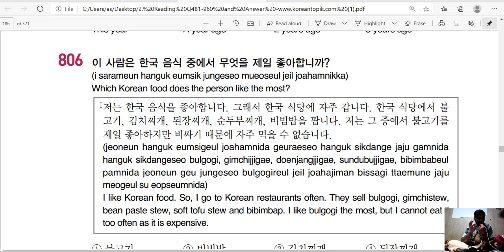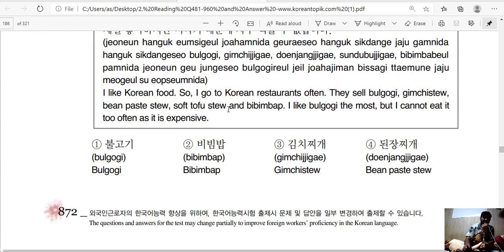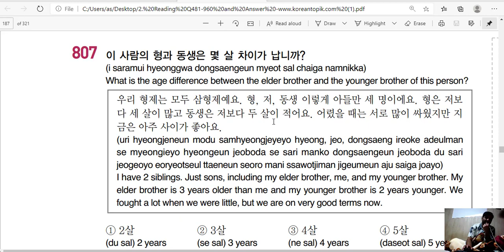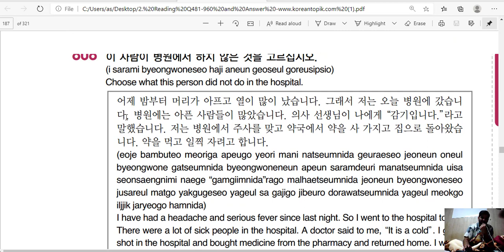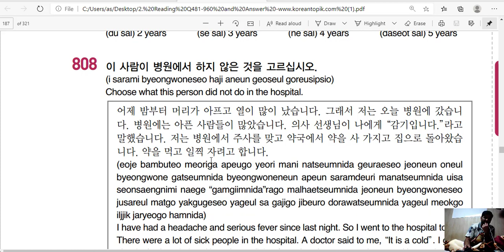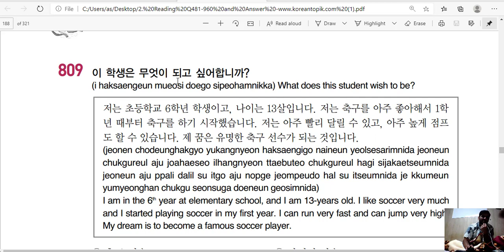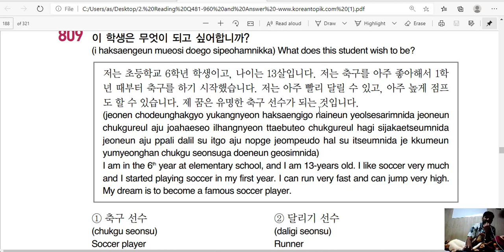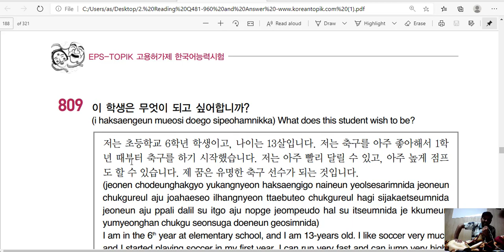Eps topik paragraph 806 to 810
Korean (South Korean: 한국어/韓國語, hangugeo, North Korean: 조선말/朝鮮말, chosŏnmal) is an East Asian language spoken by about 77 million people. It is the official and national language of both Koreas: North Korea and South Korea, with different standardized official forms used in each country. It is a recognised minority language in the Yanbian Korean Autonomous Prefecture and Changbai Korean Autonomous County of Jilin Province, China. It is also spoken in parts of Sakhalin, Russia and Central Asia.